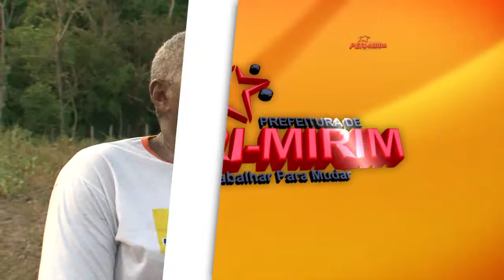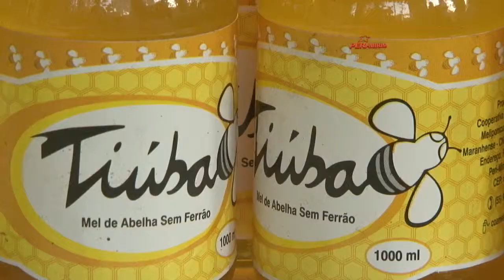PERI-MIRIM, AGRICULTURA - SÉRIE GIRO PELO MARANHÃO